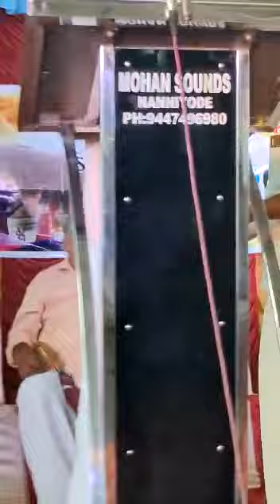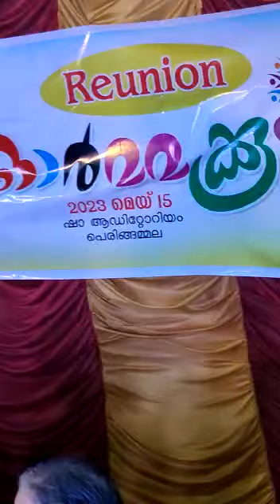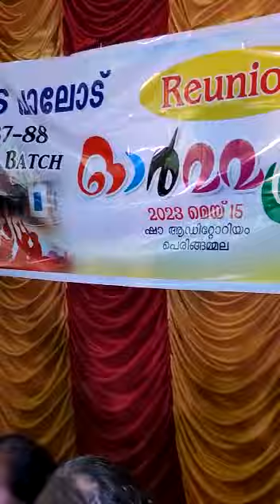നിങ്ങള് നിങ്ങളെ മാത്രം ഇഷ്ടപ്പെല്ലപ്പാ. ശ്രീ.ഷിനു മടത്തറ (Presi, Pgmla Panch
നാടൻ പാട്ട് folksong നിങ്ങള് നിങ്ങളെ മാത്രം ഇഷ്ടപ്പെല്ലപ്പാ. President of Peringammala Panchayath